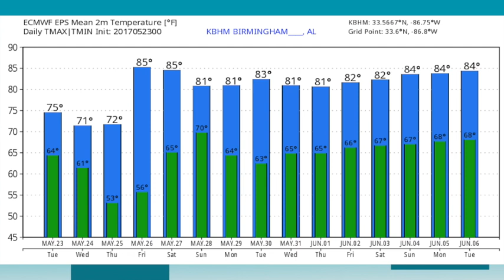May 23, 2017 Weather Xtreme Video - Morning Edition